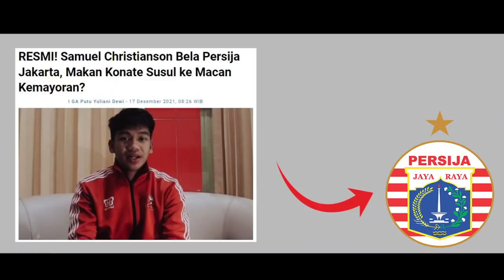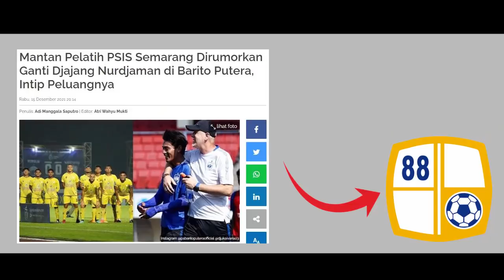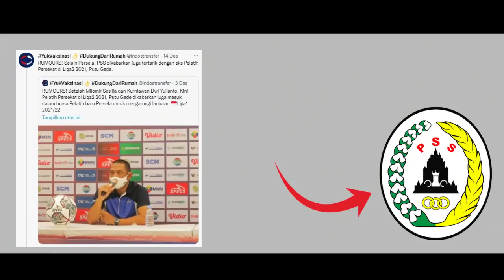14 BERITA TRANSFER LIGA 1 2021 TERPANAS: BAYU GATRA KE PSS? BOBOTOH PILIH MATOS ATAU BRUNO? 😱😅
Sejumlah tim mulai merekrut dan mendepak pemain dalam menghadapi lanjutan Liga 1 2021. Bursa transfer paruh musim pun menjadi momentum untuk melengkapi skuad tim.

Hai Youtube...
Selamat datang di Channel Pengamat Wasit...

Ada yang rumor, ada pula yang sudah resmi. Namanya juga bursa transfer, jadi sekali pun hanya rumor tetap hangat untuk dibahas.

Ini dia deretan berita transfer Liga 1 dan Liga 2 paruh musim yang paling update. Simak ulasan kami berikut ini ya.